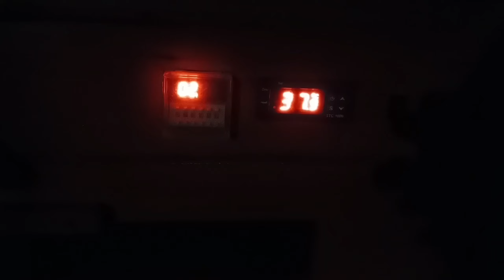Menetaskan Telur Fertil Ayam Import Dan Ayam Kampung Yudistira Elba Petelur